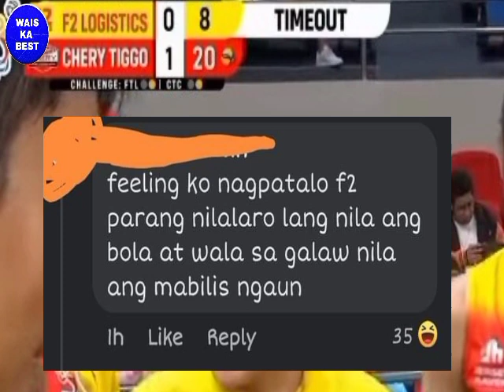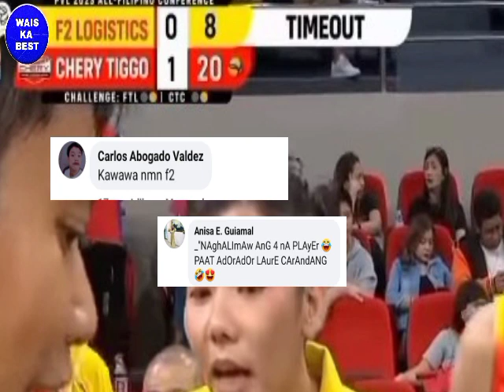F2 Pinag Bigyan lang Ang Chery Tiggo Kaya Nanalo Ayon sa mga Netizen omg 😱